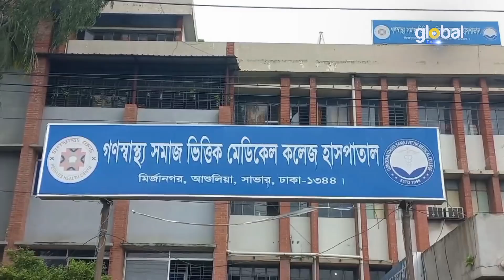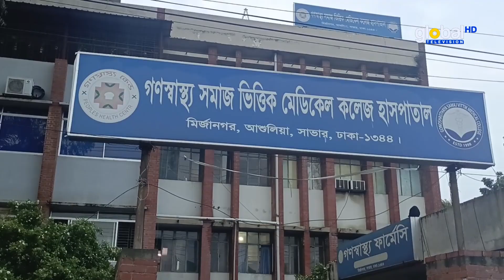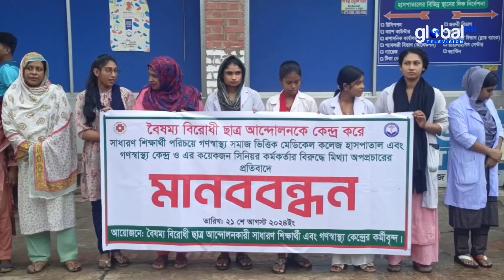গণস্বাস্থ্য সমাজভিত্তিক মেডিকেল কলেজ এখন উত্তাল সময় পার করছে | Bangla News | Global TV News